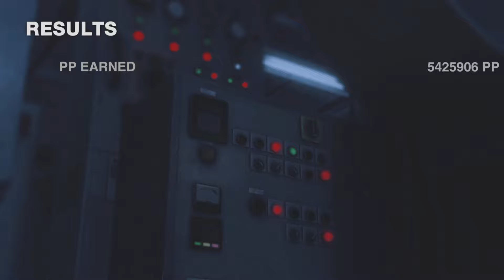Dead Rising deluxe Remaster: How to unlocked "Real Mega Buster" & Megaman Favorite! [PS5]